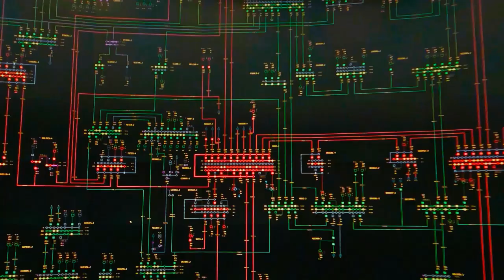Die neue Amprion HSL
Amprion bereitet den Weg für ein klimaneutrales Energiesystem. Um es zu koordinieren, bedarf es innovativer und leistungsstarker Technologien – wie in der neuen Hauptschaltleitung in Brauweiler bei Köln. Sie wurde gebaut, um die Herausforderungen zu meistern, die der Ausbau erneuerbarer Energien an die Systemführung stellt. Hier arbeiten Ingenieurinnen und Ingenieure rund um die Uhr daran, das Stromnetz stabil und sicher zu halten. Und das nicht nur in der Amprion-Regelzone, sondern auch in Deutschland und Europa. So trägt die Amprion-Hauptschaltleitung dazu bei, dass der Strom für 500 Millionen Menschen in Europa sicher fließt.

Amprion verbindet.